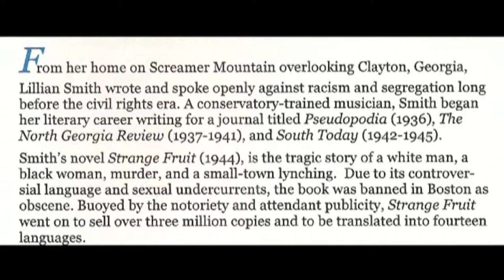Lillian Smith Book Awards 2014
Two exceptional books were be recognized with the 2014 Lillian Smith Book Awards.  These awards were established in 1968 by the Southern Regional Council to recognize authors whose books represent outstanding achievements demonstrating through literary merit and moral vision an honest representation of the South, its people, its problems, and its promise.

The year's Forty-Sixth Anniversary Awards Ceremony was a partnership between the Southern Regional Council, the University of Georgia Libraries, and the Georgia Center for the Book. It was presented in connection with the Decatur Book Festival at the DeKalb County Public Library in Decatur, Georgia on Sunday, August 31, 2015 at 2:30 p.m.

The 2014 Award Recipients were:

We Shall Not Be Moved
The Jackson Woolworth Sit-In and the Movement it Inspired

By M.J. O'Brien

In Peace and Freedom: My Journey in Selma

By Bernard Lafayette Jr. and Kathryn Lee Johnson, foreword by Congressman John Robert Lewis, afterword by Raymond Arsenault